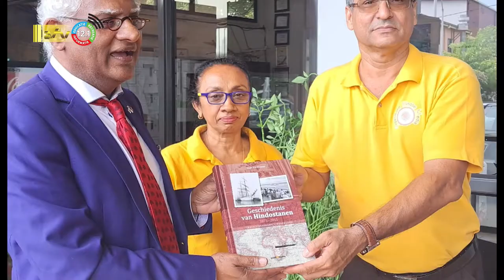29 10 2022 Korte berichten: LVV; Choennie doneert